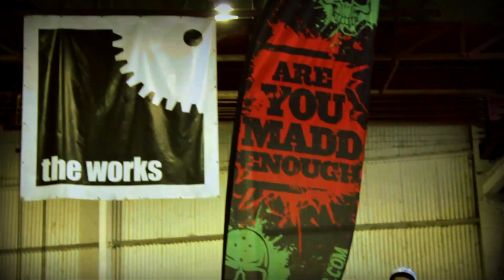MGP @ THE WORKS 2012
Team MGP Were @ the works skatpeark in leeds as part of there mega tour this week.